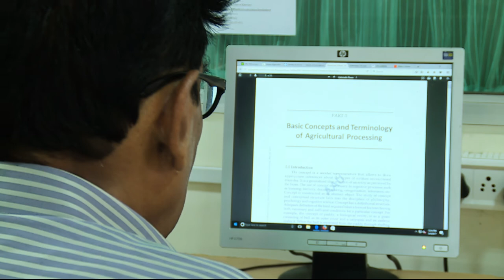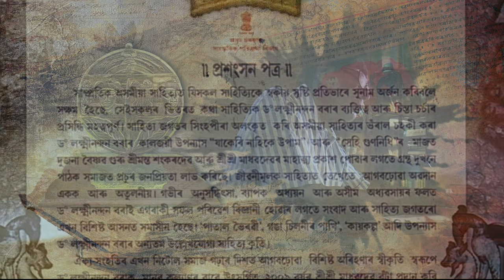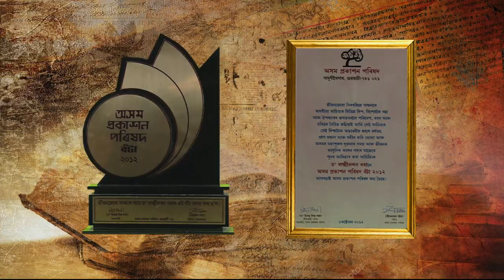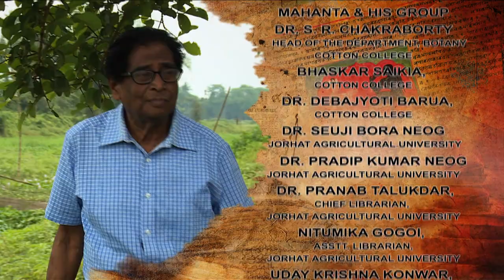Lakshmi Nandan Bora (Assamese) Directed by Manju Borah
Documentary film by @SahityaAkademi on Lakshmi Nandan Bora (Assamese) Directed by Manju Borah from the archives of Sahitya Akademi.